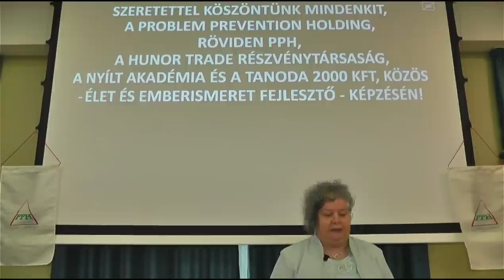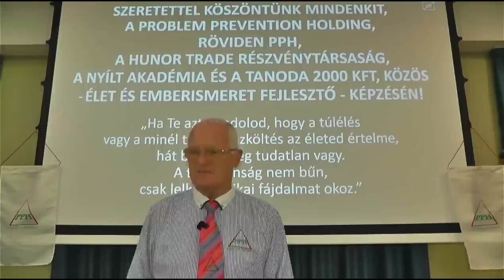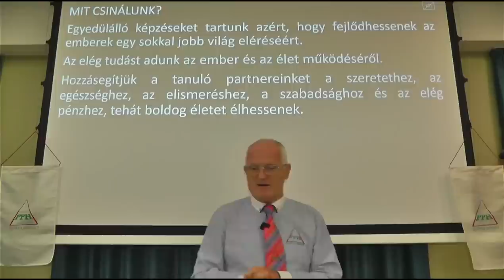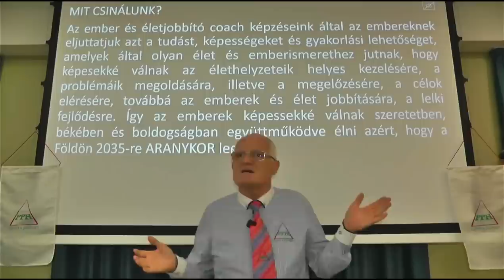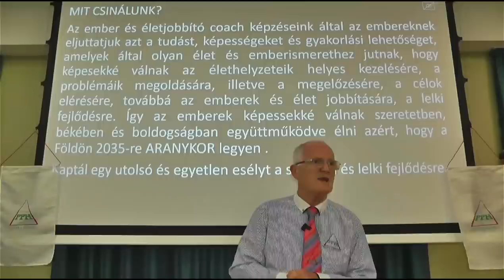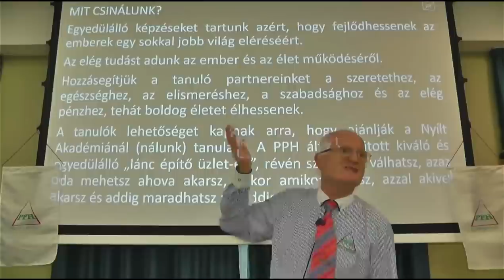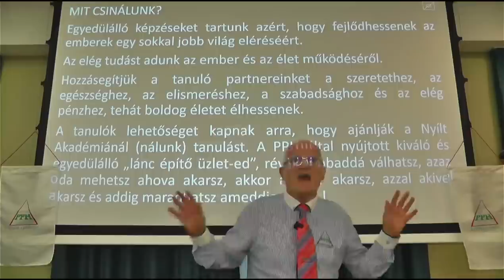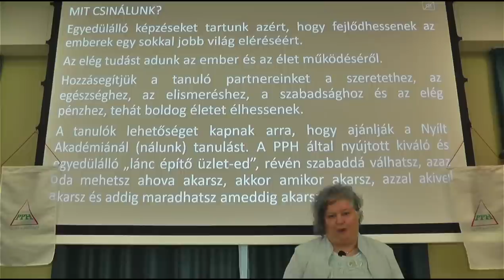2023 08 06 - A LEGJOBB ÜZLET - Szedlacsik Miklós ember és életjobbító mester-coach ingyenes előadása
A LEGJOBB ÜZLET. Szedlacsik Miklós mester-coach ember és életjobbító ingyenes előadása. A PPH - Nyílt Akadémia ingyenes képzése. Csatlakozz a ténylegesen használható tudáshoz a weboldalunkon a következő linkre kattintva!